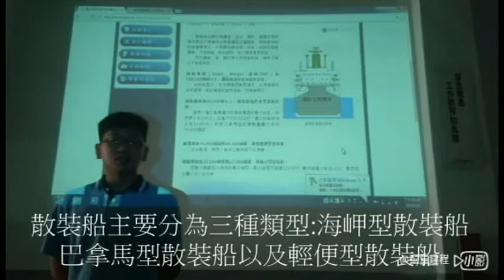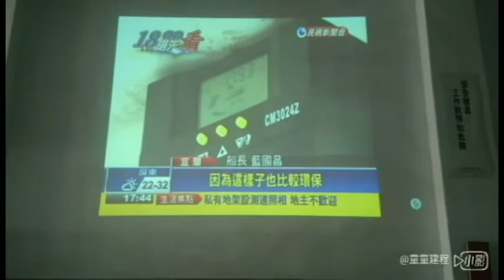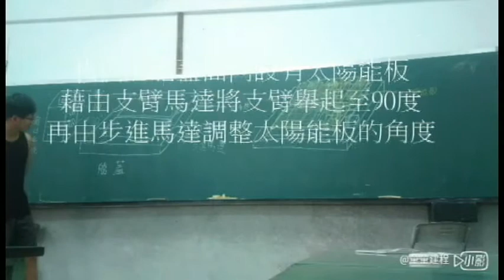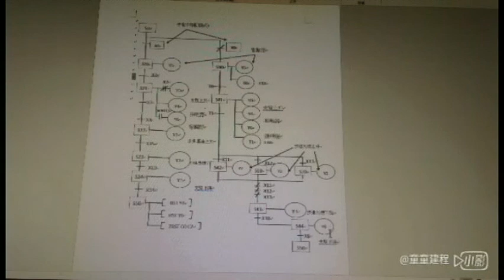2-107-14-第一名-005_海事群_國立基隆高級海事職業學校_海上電力長城-散裝貨輪艙蓋太陽能發電系統